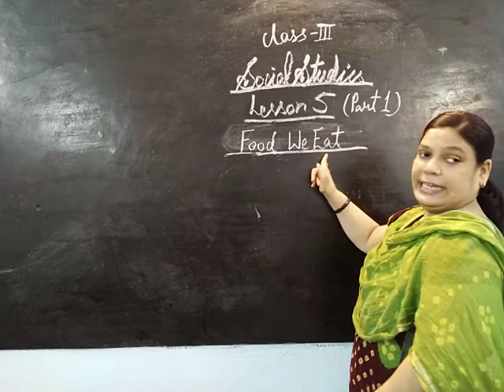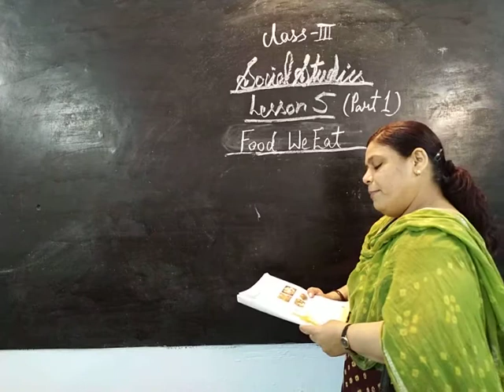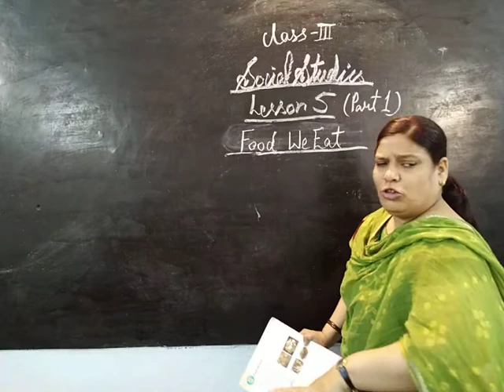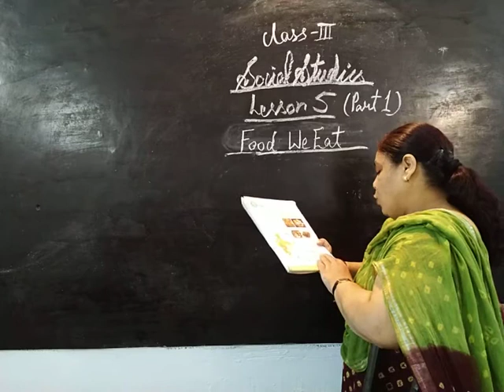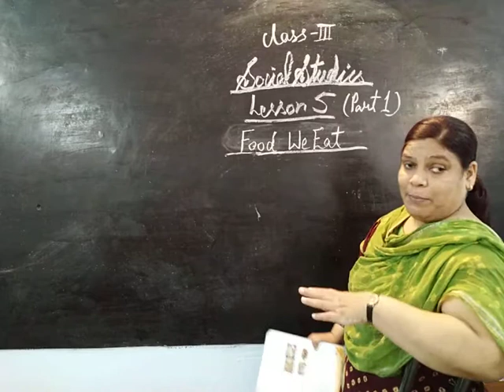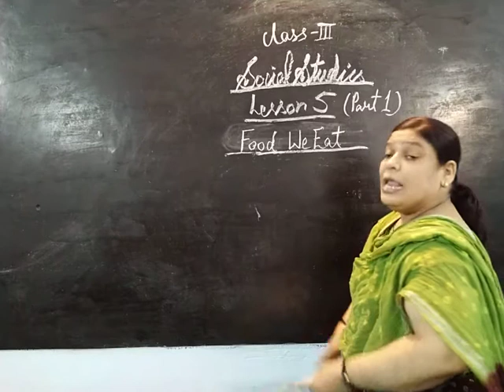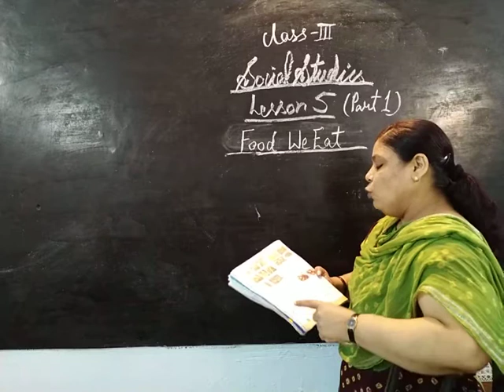Class-3 Social Studies Chapter-5 Part-1 By Savita Singh